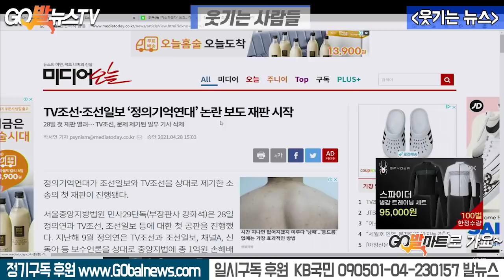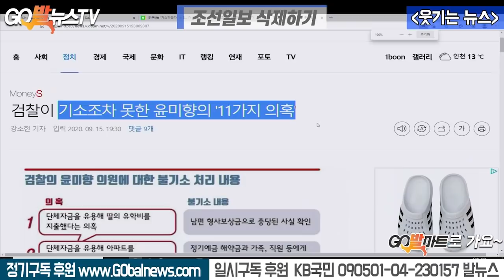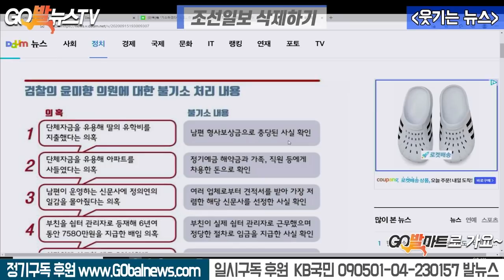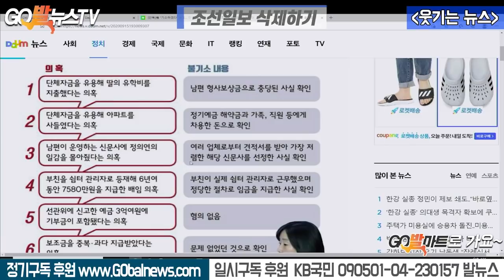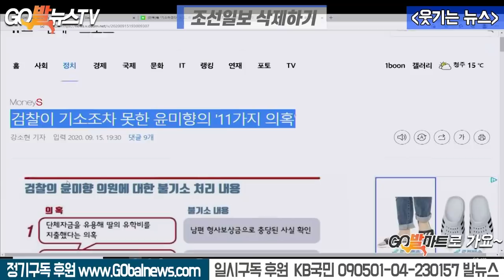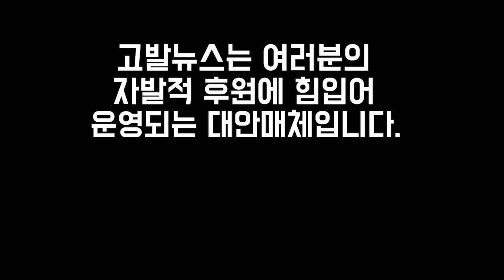4.30 윤미향 의원 정의연으로 때리던 TV조선이 냉큼 꼬리내린 이유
4.30 윤미향 의원 정의연으로 때리던 TV조선이 냉큼 꼬리내린 이유